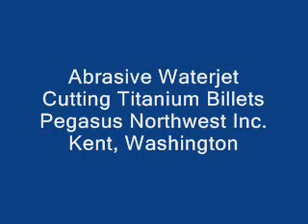3-Axis Waterjet Cutting Titanium